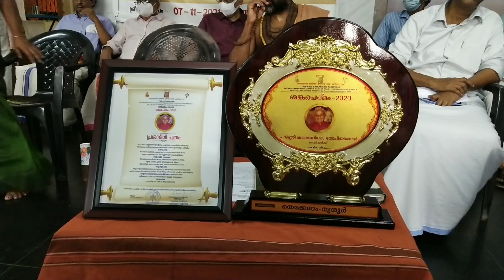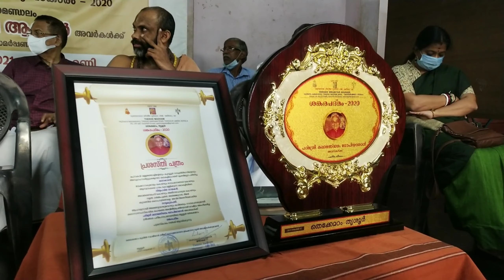ശങ്കര പത്മം പുരസ്കാര സമർപ്പണം | BIJU PAVITHRA